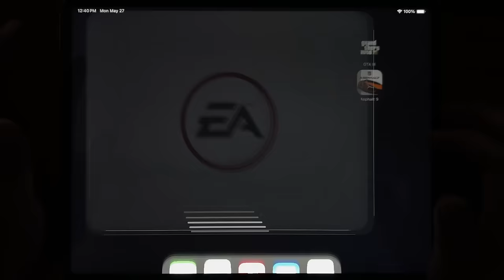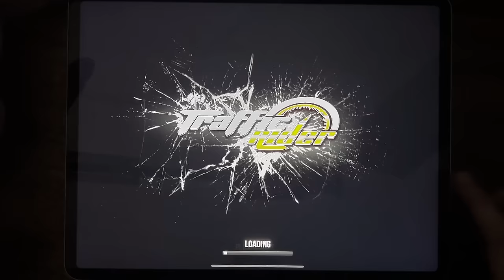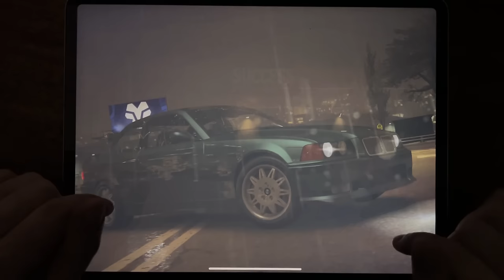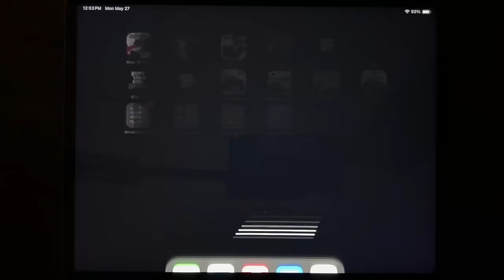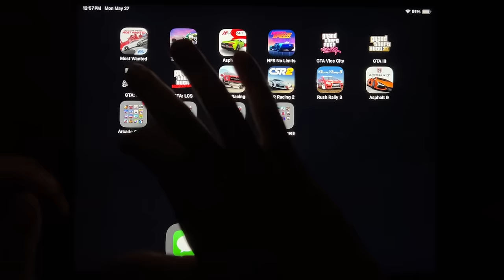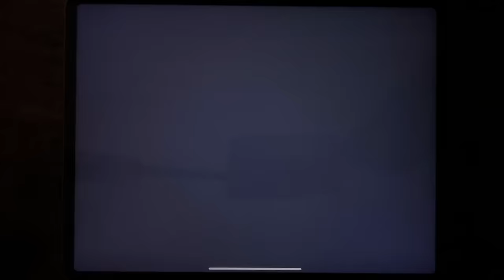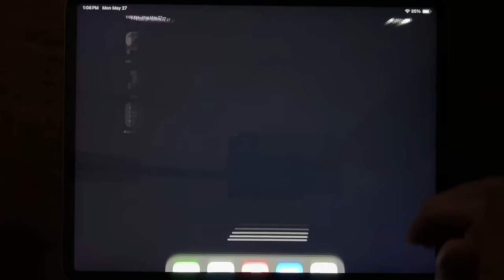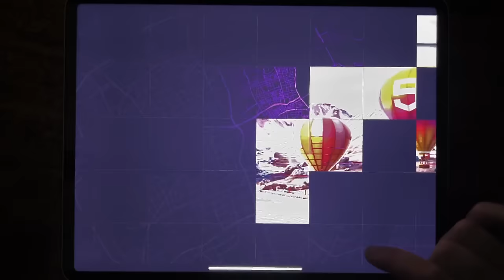Most Wanted, Traffic Rider, Asphalt 8, NFS No Limits, GTA Vice City, GTA III, GTA: SA, GTA: LCS...